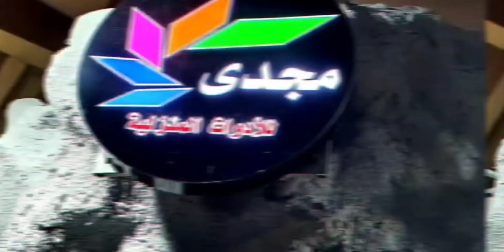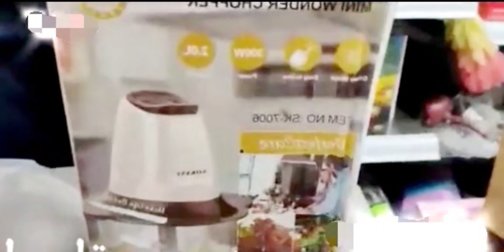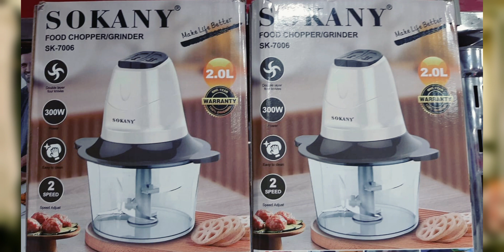محاوله انعاش كبه سوكانى sokany 👌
فالفيديو ده هنعيش تجربه فرم اللحمه فى اضعف كبه سوكانى ياترى هتنجح التجربة ولا لاء
كنز الرفايع اللى بتتمناها كل عروسه
ادوات منزلية صينية
ادوات منزلية حديثه
ادوات منزلية تركية
ادوات منزلية ابو النمرس
لينك جروب الفيس بوك
لينك قناه التليجرام
Telegram.me/magdyism